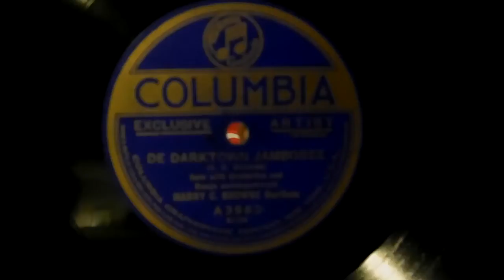Harry C Browne - De Darktown Jamboree - Racist "Coon Song"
I certainly don't condone the message or the language used on this record, but I do believe it's important to preserve these little pieces of racist history, so that it will never be forgotten. I hope this attitude will never be the norm again. Harry C Browne is the singer known for his vocal version of Turkey In The Straw (aka the ice cream truck song) titled "Nigger Love A Watermelon, HA! HA! HA! HA!" This song is by far more racist and more offensive.

A side to Columbia Records A-3963, matrix 81136. Baritone solo with orchestra and banjo. Playback is on modern equipment with a little tweaking for the highest quality sound, not necessarily the original sound. I have many 78s for sale in my eBay store